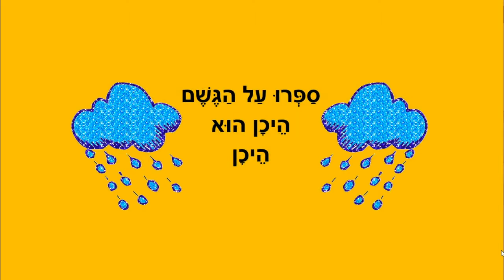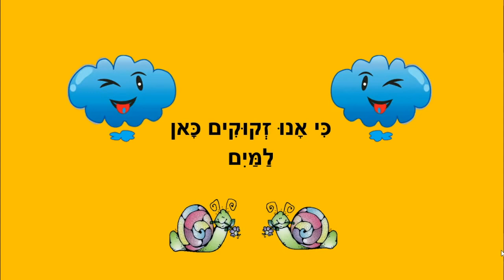בואו עננים - חורף לילדים - כתבה: ריקי זקן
בואו עננים
סיפור ילדים